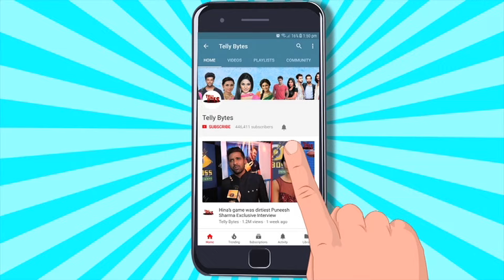Bigg Boss 17 FINALE LIVE | Munawar VS Ankita | Kiski Hogi JEET? Janiye Media Ki Zabaani | EXCLUSIVE